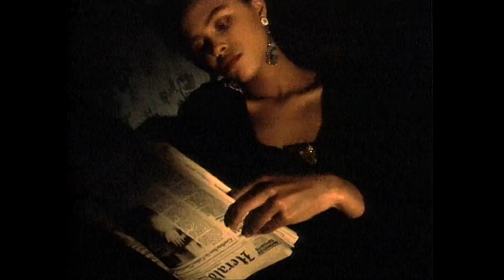The System - Midnight Special (Official Music Video)